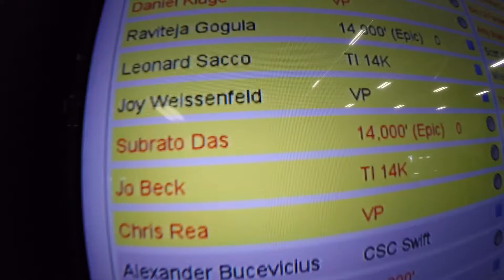1008 Subrato Das Skydive at Chicagoland Skydiving Center 20161008 Jo Chris R